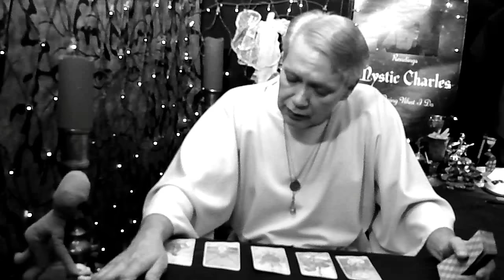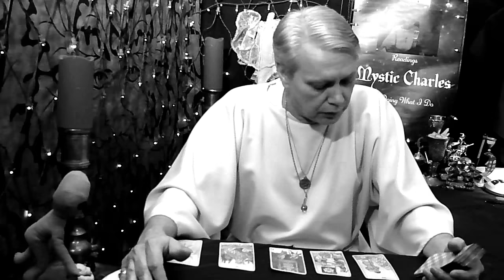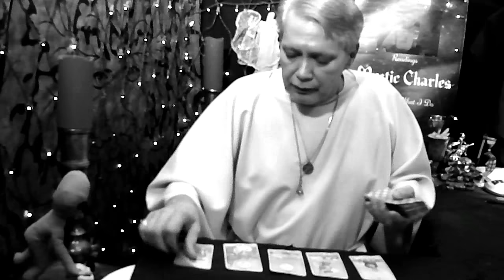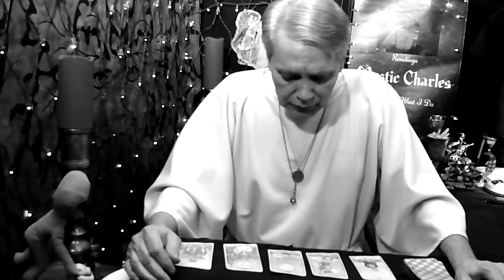Morning Rush Psychic Reading FRIDAY JULY 29 2016 Foot Rubs - Tarot and Spiritual Strangeness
Start your day with some Tarot and Spiritual Strangeness. Today is Friday July 29,  2016. It's Black And White.
Morning Rush Readings are released Mon. - Fri. at 12:00AM CST.

My other videos are released at 09:00 AM on weekends and at 1:00PM Weekdays CST. Times may varie if I have a special video.

The Schedule/Order of My Zodiac Readings (Love, and General Readings).
1. AQUARIUS - Jan. 20 - Feb. 18
2. PISCES - Feb. 19 - March 20
3. ARIES - March 21 - April 19
4. TAURUS - April 20-May 20
5. GEMINI - May 21-June 20
6. CANCER - June21-July 22
7. LEO - July 23 -August 22
8. VIRGO - August 23-September 22
9. LIBRA - Sept. 23-Oct.22
10. SCORPIO - Oct23-Nov.21
11. SAGITTARIUS - Nov. 22-Dec. 21
12. CAPRICORN - Dec. 22-Jan.19